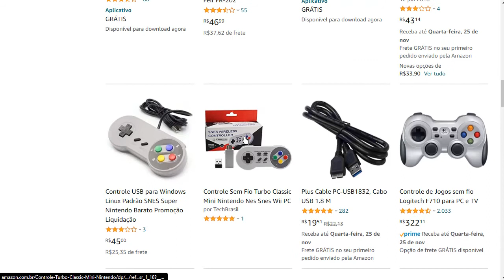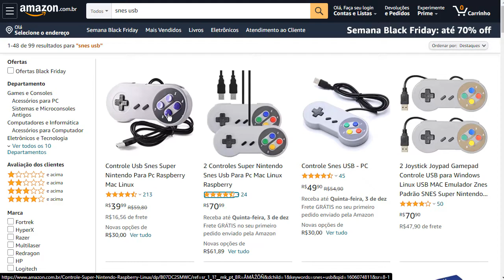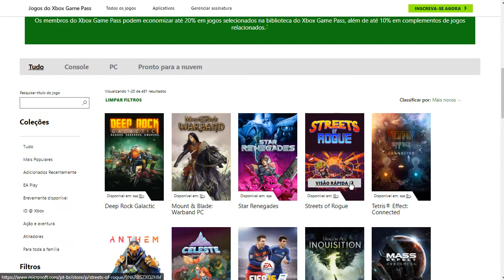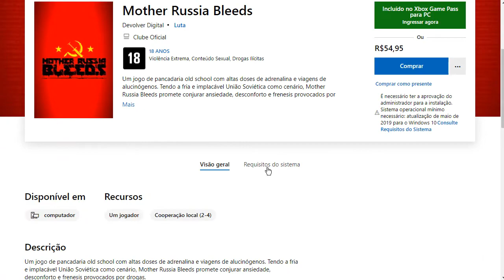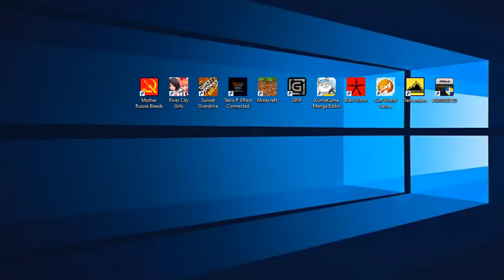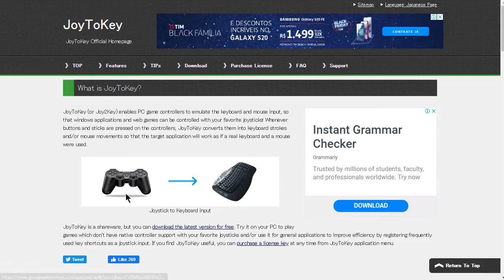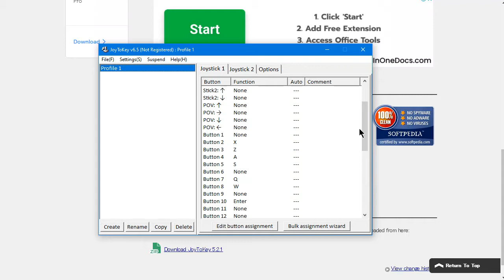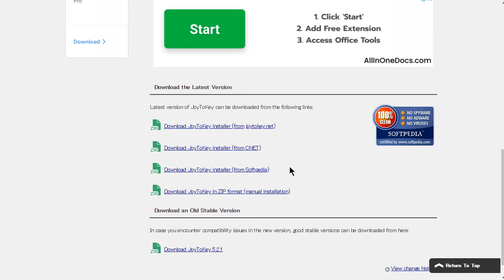#4 VLOG - Configurando o Aplicativo JOYTOKEY para controles genéricos!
Controle de SNES

Controle XBOX

Controle PS4

Especial AMAZON